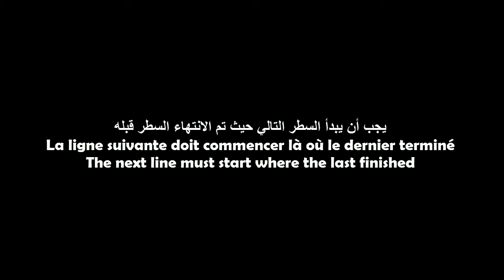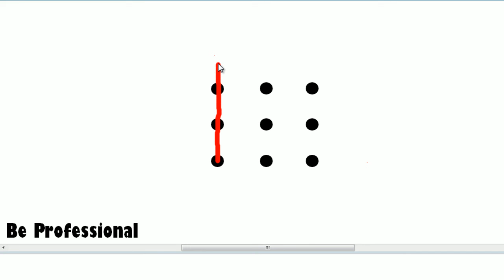Genius Test 1 ( عربية/francais/english)